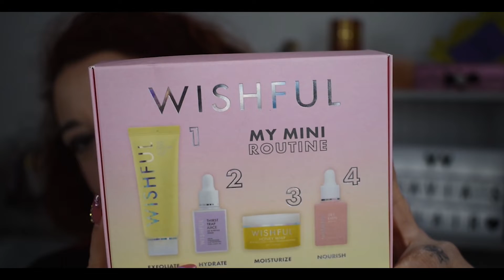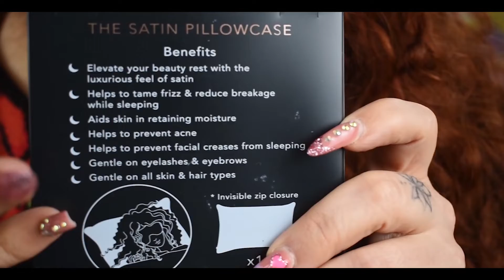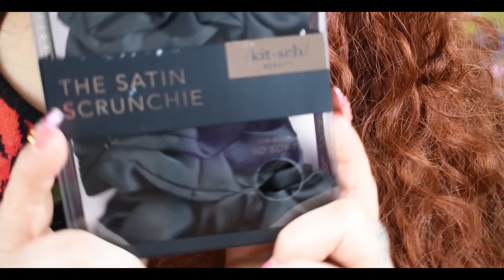MEGA HAUL MAKEUP, SKINCARE, HAIR - 2 PARTE - CULT BEAUTY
Hi guys,
sono tornata dopo tanto tempo, ero ferma su youtube per problemi tecnici, ma adesso ripartiamo con la secondaparte di questo mega haul di prodotti, skincare, makeup e hair.
Oggi “unboxiamo” l’ordine che ho fatto su CULT BEAUTY

❤   Stay Kind and Positive and remember to R O C K  Y O U R  M A K E U P ❤

INFO, ATTREZZATURA E PROGRAMMI PER VIDEO:
▼   Camera: NIKON D5600
▼   Lens: 18-55 and 70-300
▼   Editing Software: Adobe Premiere Pro 2020
▼ Neewer Softbox Led

I prodotti mostrati in questo video sono stati acquistati da me.
Quando collaborerò o mi invieranno prodotti lo menzionerò apertamente, ed in ogni caso, le mie recensioni ed impressioni saranno sempre reali ed obiettive; nei limiti dei miei gusti personali.